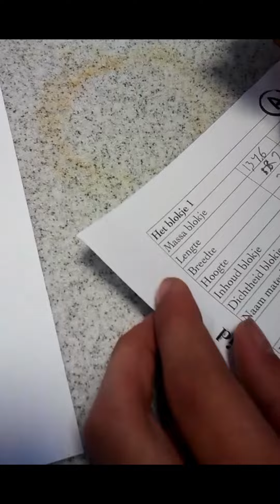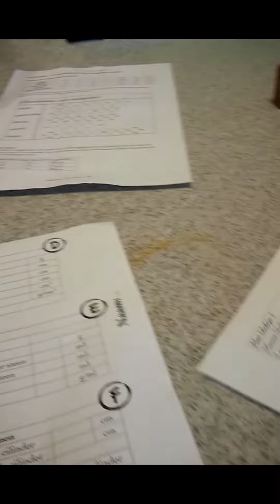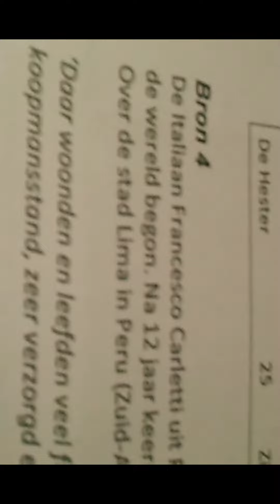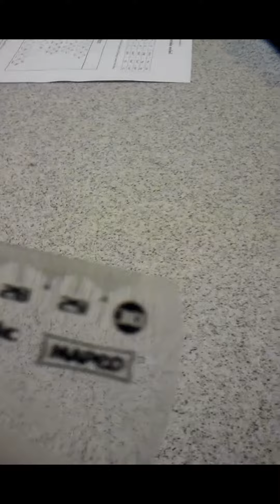Werkman College B2F leerjaar 2011/2012 Groningen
Een selectie van videos die zijn gemaakt in de pauzes en tijdens de lessen van de klas B2F op het Werkman College in Groningen leerjaar 2011/2012.